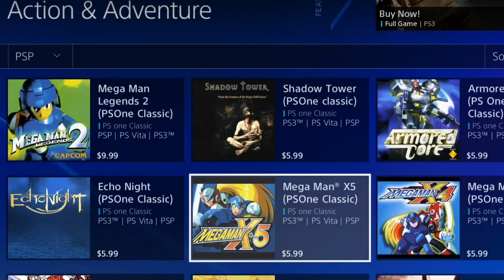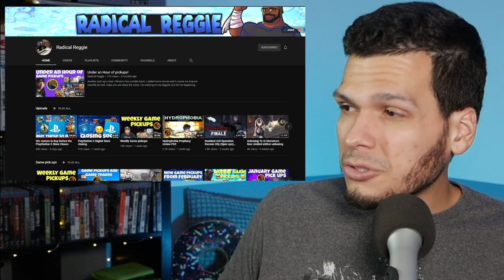Digital PS3 Games You Should Buy! - PSN Game Picks - PlayerJuan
Which PS3 games should we buy before the PlayStation 3 online store closes?? I share a few of my top PS3 picks in this video! :)

• Article for reference: "Sony Closing PlayStation Store On PS3, Vita, And PSP This Summer"

"Sony has confirmed today that the PSN digital stores on PlayStation 3 and PSP will be closing on July 2. The PS Vita store will also shut down on August 27. Players will still be able to download games after the stores shut down." - Credit: Kotaku.com

• Playing Games Live on Twitch! •

- Camera: Panasonic Lumix G85 4K Digital Camera
- Camera to PC: Elgato Cam Link 4K
- Microphone: Audio-Technica ATR2100
- Capture Device: Elgato Game Capture HD60 Pro

Other Equipment/Accessories:
- Elgato Stream Deck
- Paladone Playstation Icons Light (Decoration)
- Ceiling Light: Lonon Smart Light,Smart Home Ceiling Light Fixture
- LED Light: RALENO LED Video Soft Light Panel

Games included in this video: Hard Corps Uprising, Super Stardust HD, Supersonic Acrobatic Something Something, Dungeons & Dragons, Folklore, Super Puzzle Fighter II Turbo HD Remix, Jak & Daxter HD Collection and more. PS3 Games you should buy. PS3 games worth playing. Sony PS3 news. Playstation News.